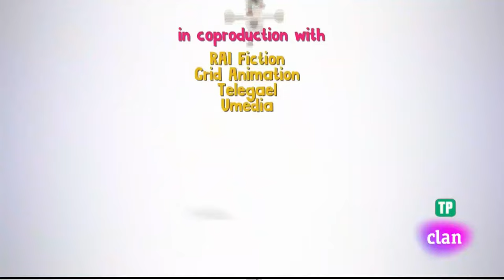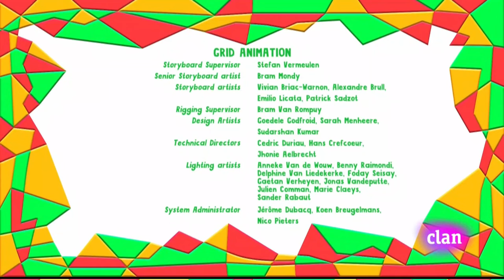Yo Yo - No Como Nosotros | Español Latino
Yo Yo - No Como Nosotros
Clan HD
Twins
Gemelos